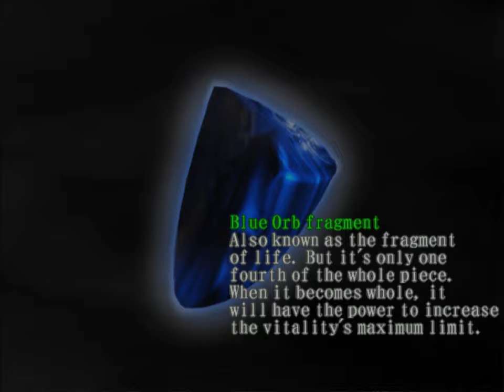Grenade Launcher & Gauntlets, Feeling Strong, Boat Boss Fight | Let's Play Devil May Cry 1 (PS2) #3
Let's Play Devil May Cry 1 (PS2) Gameplay Walkthrough Playthrough Full Game Playlist English Commentary